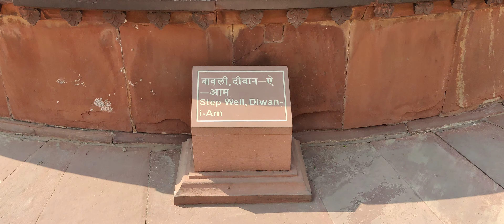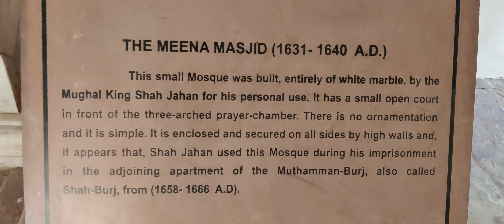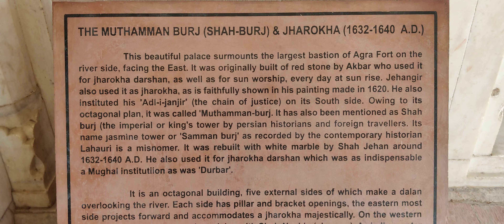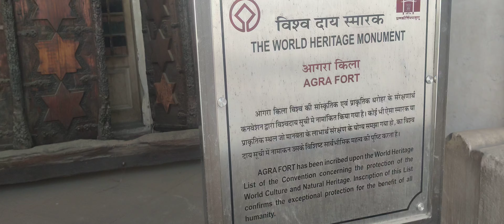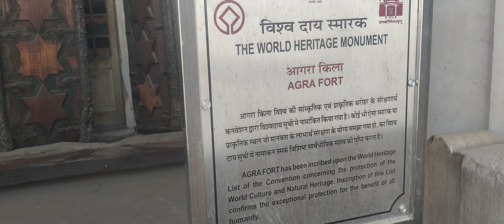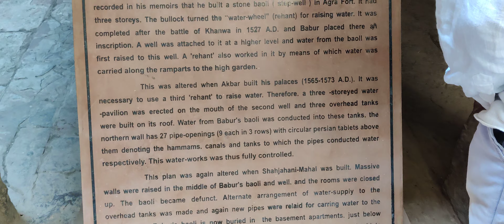AGRA FORT - RED FORT AGRA - Full Video - Agra Ka Kila - Agra Red Fort - Uttar Pradesh - INDIA